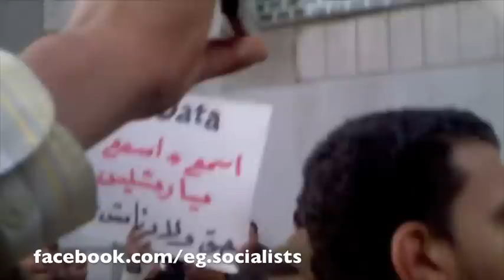إضراب عمال شركة «تي إي داتا»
الفنيون بشركة تي إي داتا يضربون عن العمل للمطالبة بعقود مفتوحة وأمان وظيفي
الإثنين ٩ يناير ٢٠١٢